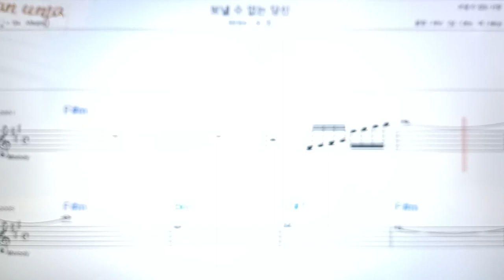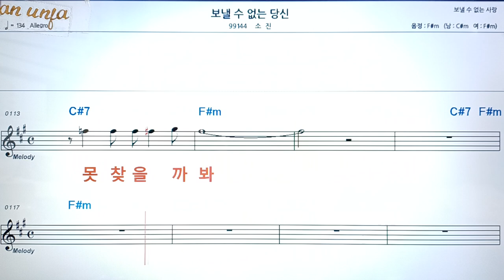보낼수 없는 당신/소진👍악보, 코드,가사,Karaoke*가라오케 반주